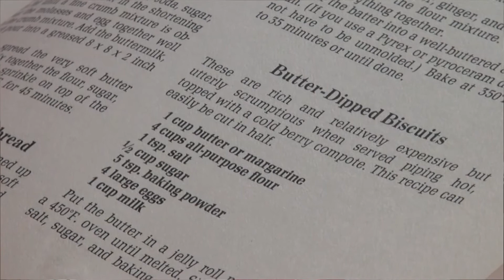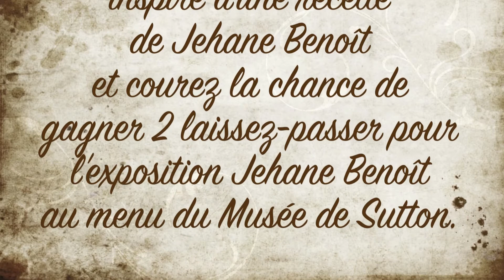Concours Jehane Benoît à votre menu!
Faites parvenir la photo d'un plat inspiré d'une recette de Jehane Benoît et courez la chance de gagner deux laissez-passer pour visitez l'exposition Jehane Benoît au menu du Musée de Sutton.